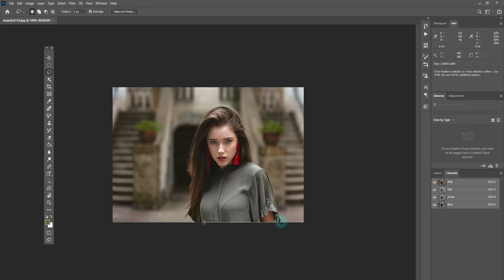Transform Your Images: A Look at Sobia Tools 54DFWS